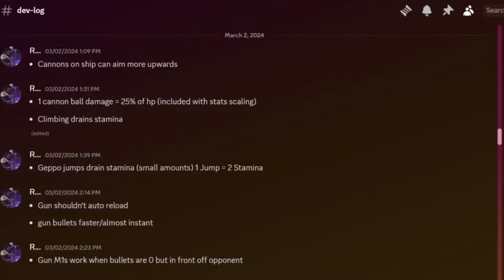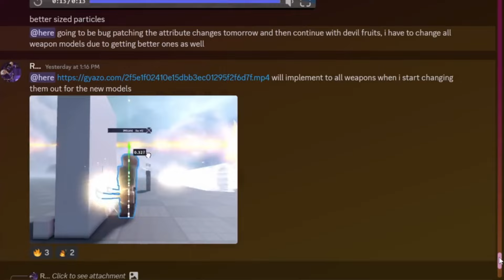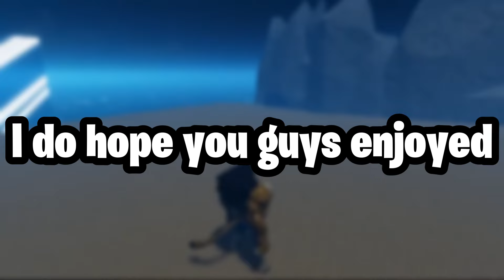OFFICIAL One Piece Game, Anime Vanguards News & Rell Seas Release Date Soon!?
0:00 Intro
0:19 An OFFICIAL One Piece Game??
1:18 Anime Vanguards News!
4:50 Rell Seas Release Date Soon!?
7:33 Outro